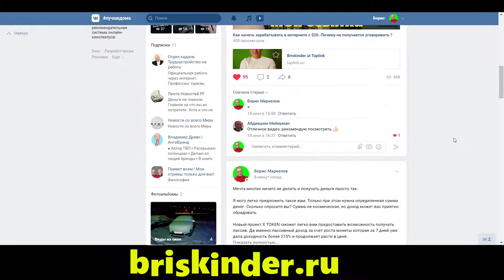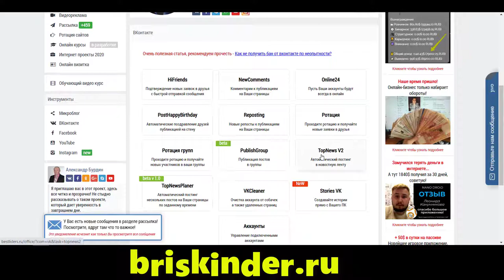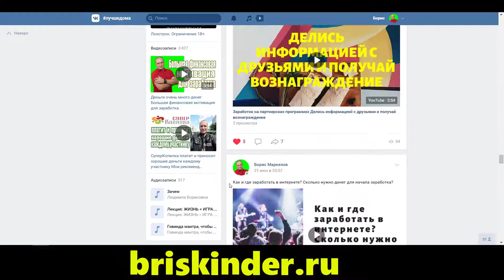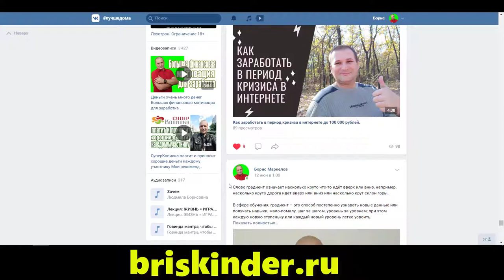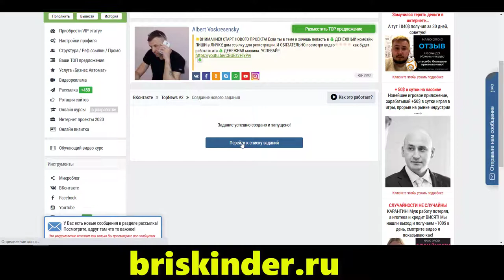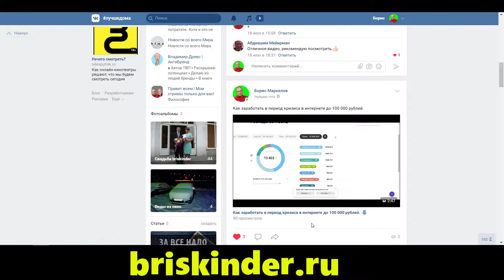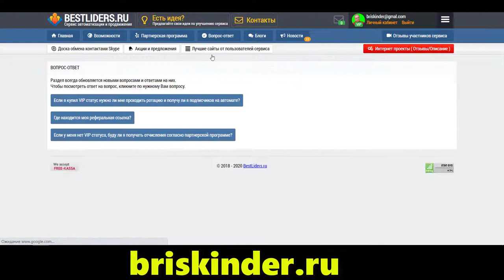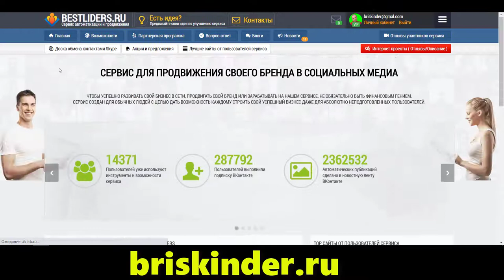СЕРВИС ДЛЯ ПРОДВИЖЕНИЯ СВОЕГО БРЕНДА В СОЦИАЛЬНЫХ МЕДИА